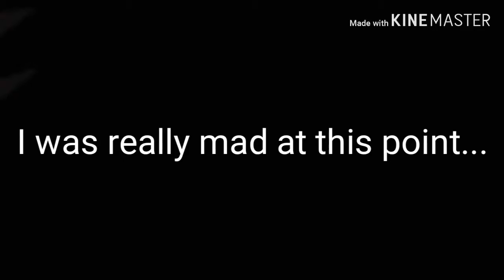Never. Again. will I do this! | Jump Force is GOOD. Kinda